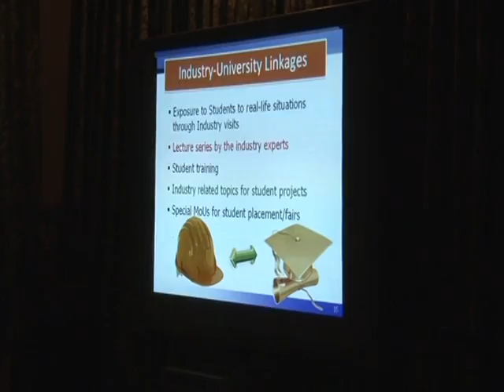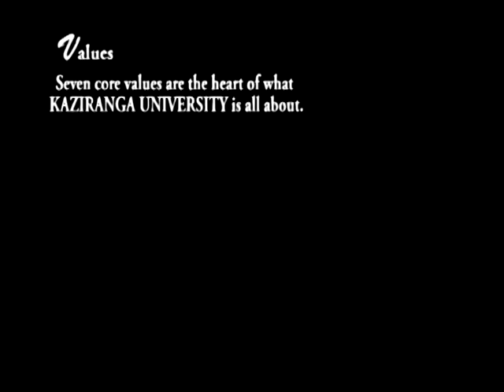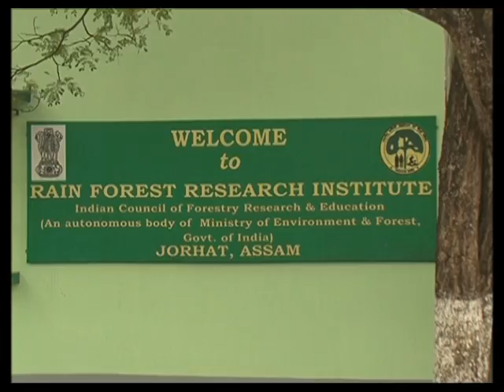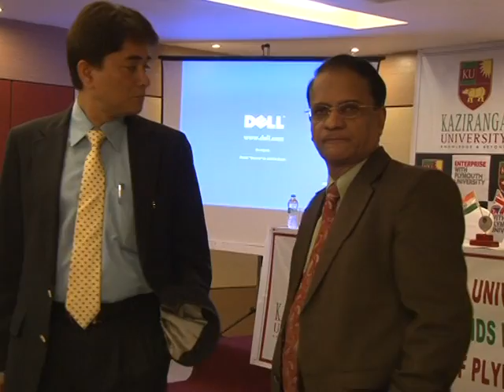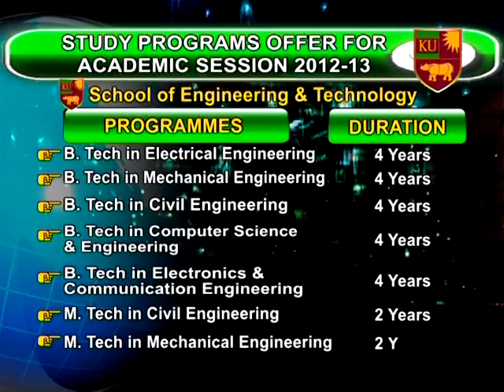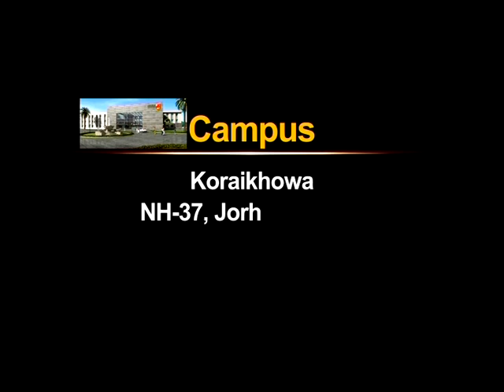Kaziranga University Profile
Kaziranga University with its vision "Knowledge and Beyond" aspires to become a centre of educational excellence to be recognized nationally and internationally. This university held out an approach of providing 21st century education.
Promoted by North Eastern Knowledge Foundation (A Joint Initiative of Khetan and Goel Industrial group based in Jorhat and Kolkata) and established under the Assam Private University Act (Assam Act No. XII, 2007). The University aspires to become a centre of excellence for teaching and research by embracing diverse branches of learning such as engineering, health sciences, management and allied subjects.
We are starting up with two Constituent schools namely
The KU School of Business and KU School of Engineering & Technology offering Under Graduate, Graduate and Post Graduate Courses in Engineering and Management streams.
It has state of art facilities and spread at an 50 acre campus. It was inaugurated by Hon'ble Chief Minister of Assam on 14th of June 2012 in presence of Hon'ble Union Minister, DONER sri Pawan Singh Ghatowar